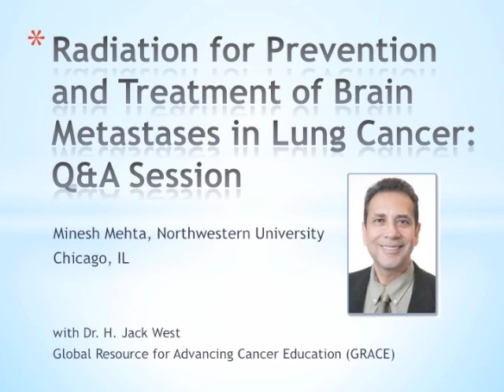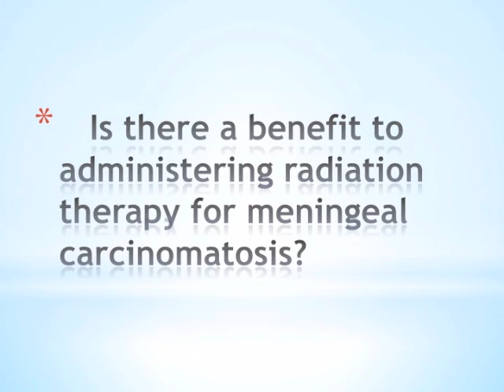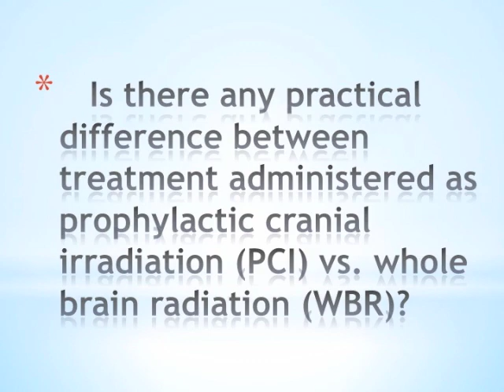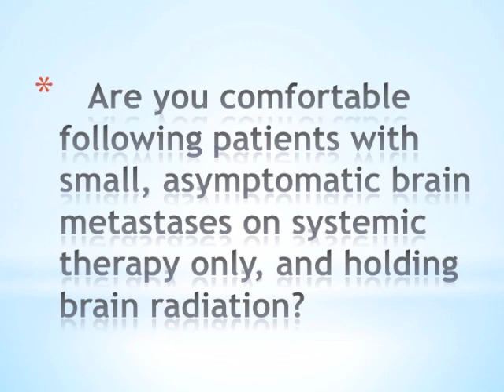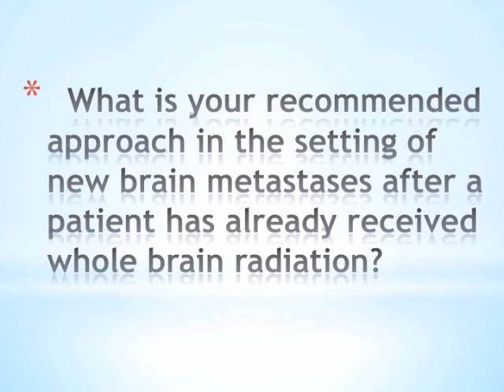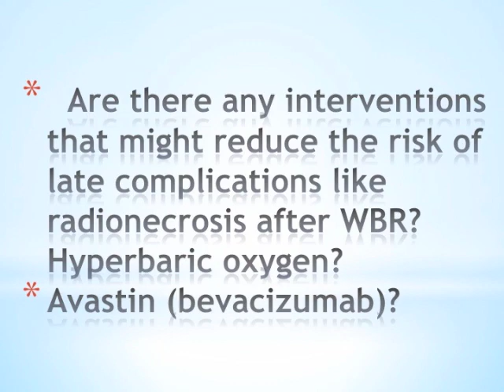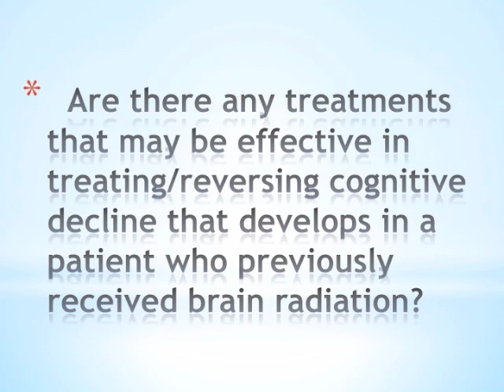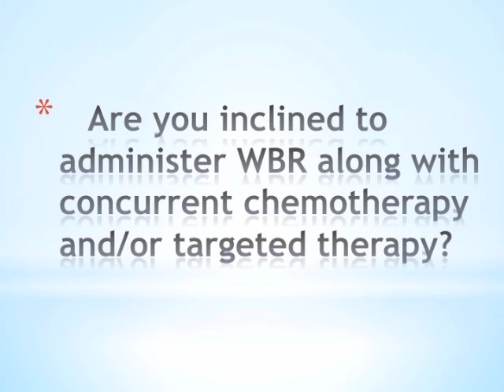GRACEcast-072_Lung-Cancer_Q&A on Prevention and Treatment of Brain Metastases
Question and answer session with Dr. Minesh Mehta, Professor of Radiation Oncology at Northwestern University, on topics related to treatments for brain metastases and related complications, especially in the setting of lung cancer.